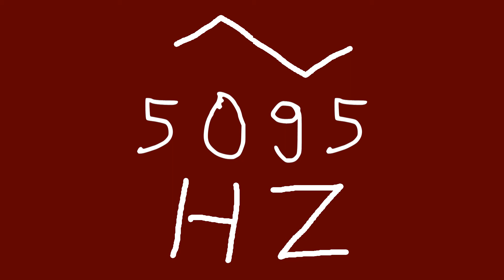5095 hz triangle